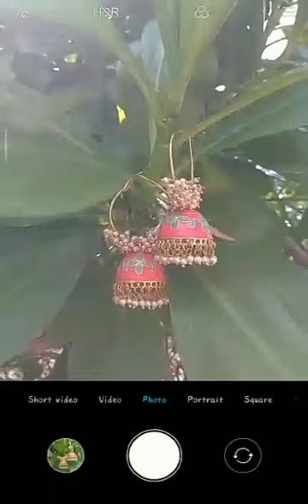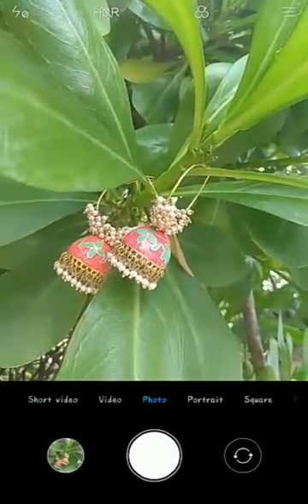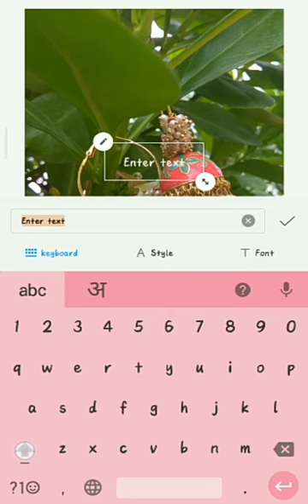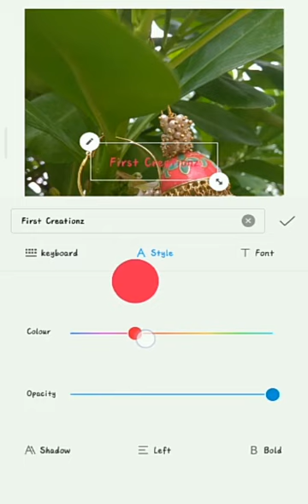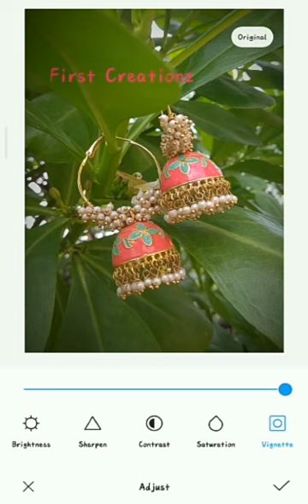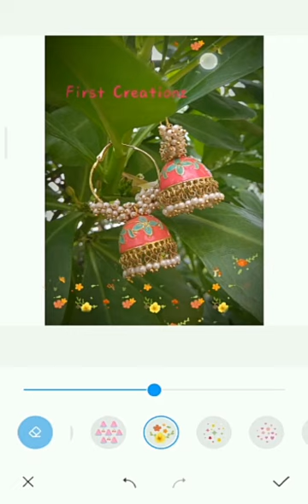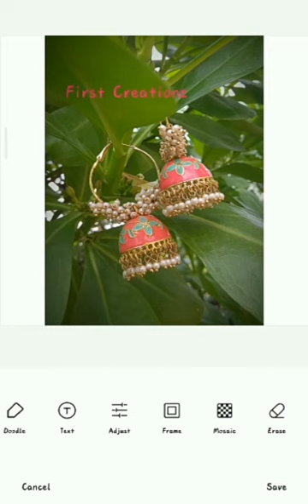How to represent a product...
How we should click pictures and edit them without installing any other apps, I am going to share few tips and tricks so that it can enhance your photography and their presentations...